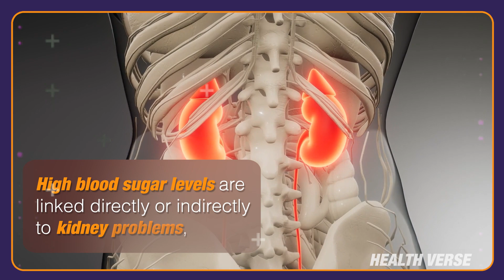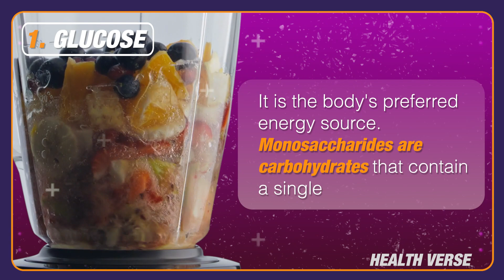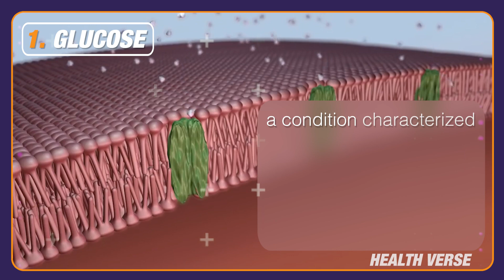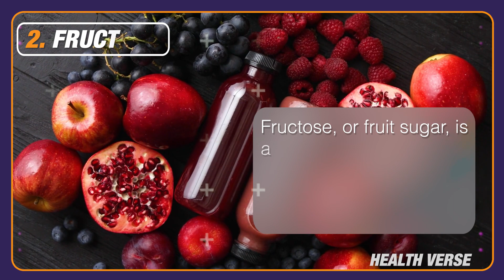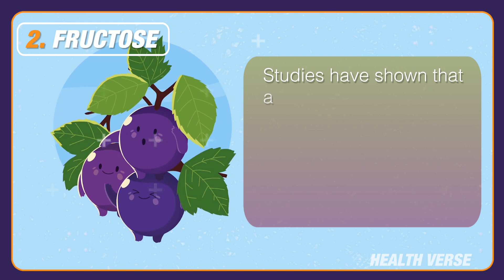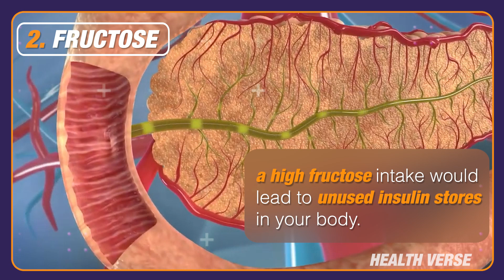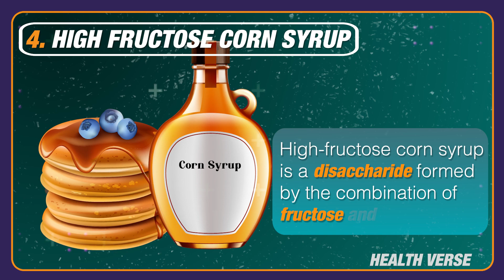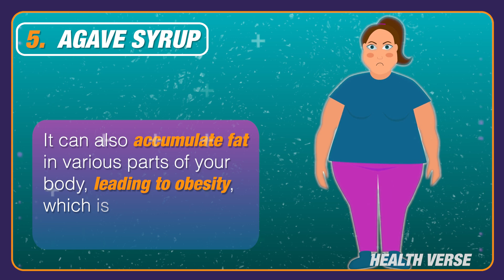The ONLY SUGAR that WON'T RAISE your blood glucose levels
If you have too much sugar in your blood for a long time, you can get a lot of different diseases.
This makes it all the more important to keep your blood glucose levels in check.
In today's video, we will talk about different forms of sugar and their respective metabolisms.
We'll also tell you about the ONLY sugar that won't raise your blood glucose levels, but before you get too excited about it, watch this video until the end and see if you could really include it in your diet.

Summary:
Glucose is a simple sugar or monosaccharide that is the body's preferred energy source. It is often regarded as the building block of carbohydrates because it is bound to other simple sugars to form a disaccharide or polysaccharide. When the amount of glucose in the blood rises, cells in the pancreas release insulin, which makes it easier for your cells to take in glucose so that they can start making energy. As the cells absorb the glucose, your blood sugar starts dropping, and you achieve healthy blood glucose levels.
Fructose, or fruit sugar, is a naturally occurring monosaccharide that is the sweetest of all simple sugars. It has a low glycemic index and has no direct impact on blood glucose levels or insulin production, making it the "ONLY" sugar that won't raise your blood glucose levels. However, higher fructose consumption is even riskier, as it has the potential to cause an infinite number of metabolic disorders. Studies have shown that people with diabetes are twice as likely to have heart disease or stroke as compared to people who do not have diabetes, so if you are a big fan of sugary treats, you might want to rethink your choices and prefer consuming glucose in moderation. Studies have shown that a high dietary intake of fructose can lead to nonalcoholic fatty liver disease, characterized by the increased buildup of fat in the liver.

This is due to two reasons: high fructose consumption increases the protein content of DNL, or de novo lipogenesis, enzymes, which are responsible for converting glycogen into fatty acids or triglycerides. High fructose corn syrup is a disaccharide formed by the combination of fructose and glucose and is widely used as a sweetener worldwide. Table sugar is a naturally occurring carbohydrate found in many fruits and plants and consists of 50% glucose and 50% fructose. It is usually present in ice creams, candies, pastries, cookies, soda, fruit juices, canned fruit, processed meat, and breakfast cereals. The two most common HFCSs present in the market are HFCS 55 and HFCS 42, which contain 55% fructose, 45% glucose, and water.

Agave syrup is often marketed as a healthy sweetener, but it is far worse than regular sugar due to its dangerously high fructose content. Fruits, vegetables, and milk products all have small amounts of natural sugars like fructose, which are not harmful and help you get the nutrients you need. Choose whole foods that do not contain a long list of added ingredients and are in their most probable raw form, such as fresh oranges instead of orange juice, whole grains and legumes, and check for the various names that sugars go by.

Timestamps:
Intro: 00:00
Glucose - 00:59
Fructose - 03:14
Table sugar - 06:21
high fructose corn syrup - 06:47
agave syrup - 07:39
So, what should we consume then? - 08:22